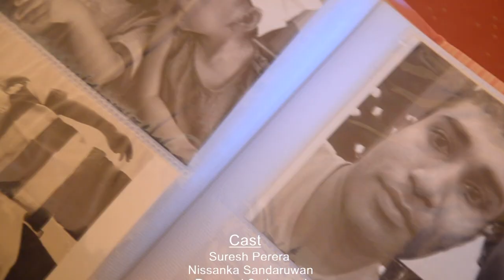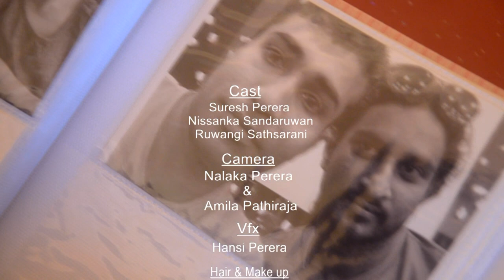As Deka Themila - Suresh Perera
As Dheka Themila - Suresh Perera